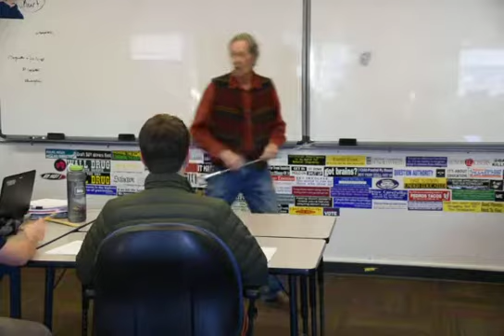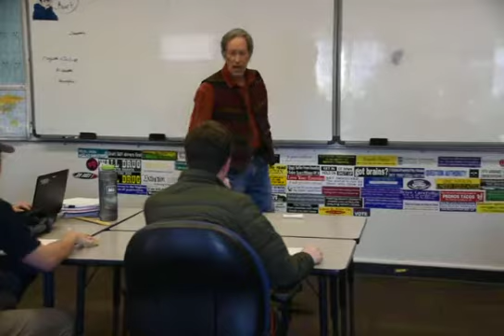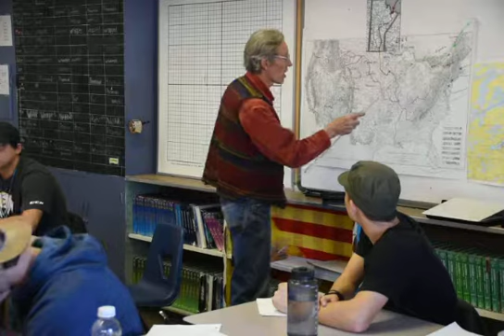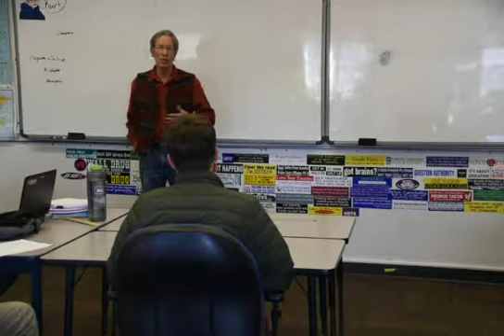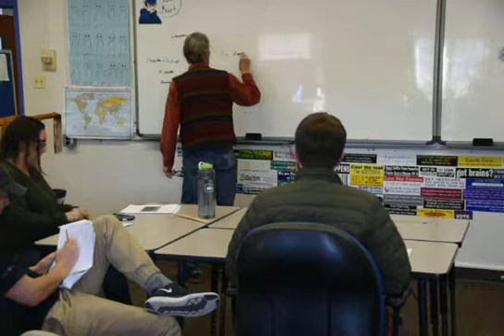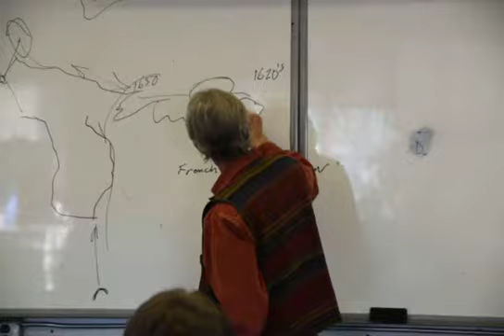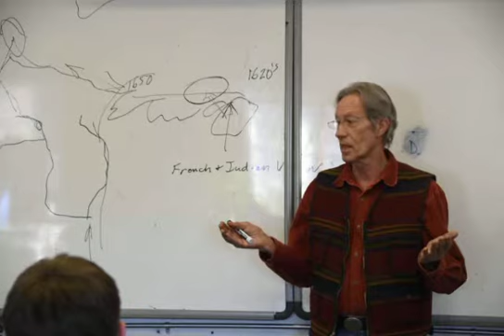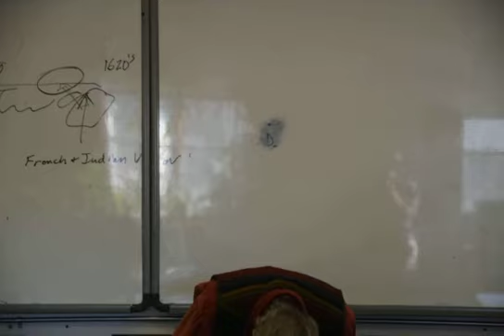JCOS Boundary Waters 2018-1